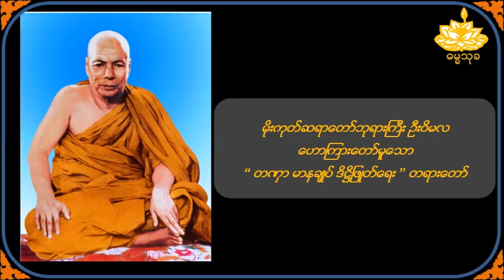တဏှာ မာနချုပ် ဒိဋ္ဌိဖြုတ်ရေးတရားတော် - မိုးကုတ်ဆရာတော်ဦးဝိမလ